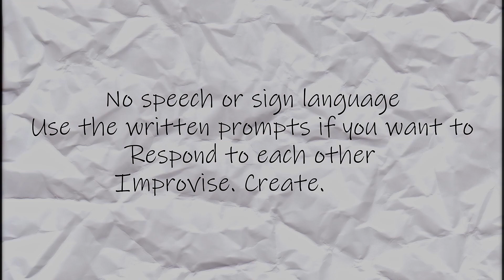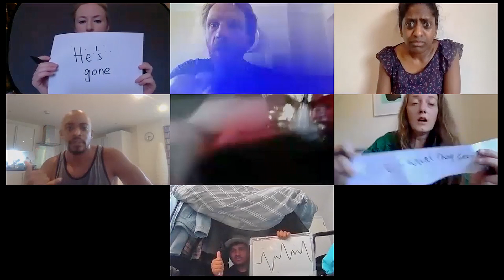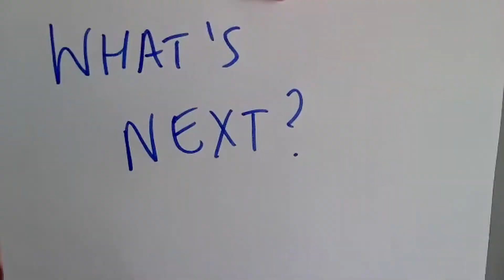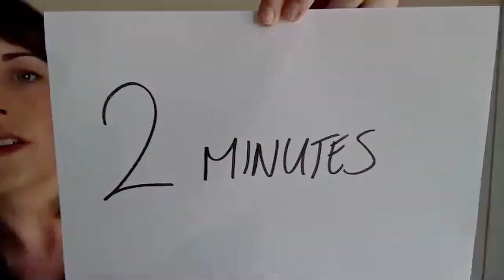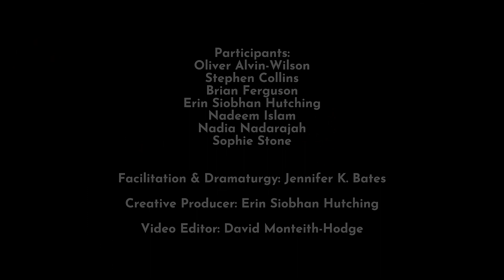PLAY² Digital Improvisations - Video Two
Video 2 of 3 - Deaf and hearing artists meet in a digital space to connect and play during lockdown. This video is accessible to Deaf and hearing audiences.

We couldn't come together in a room
So our Deaf and hearing artists met in a digital space instead
There were a few rules:
No speech or sign language
Use the written prompts if you want to
Respond to each other
Improvise. Create. Play.

Between March and August 2020 during the Coronavirus lockdown in the United Kingdom, we searched for a way to connect and capture this moment in time that we have been living through.

In The DH Ensemble rehearsal room, we use a unique mix of long form improvisation, Viewpoints (credit to Anne Bogart and SITI Company) and play theory, adapted to be accessible to Deaf and hearing artists. We decided to experiment with how this might work in a digital space.

We created a series of three 40 minute improvisations, each with different artists. Edited videos (10-15 minutes long) of these digital interactions will be released weekly in October. They are snapshots of life - at times creative, silly, childlike, poignant, soul searching, self examining, surprise-filled and always brimming with hope and the knowledge that life goes on despite the odds.

Video one features Stephen Collins, Sophie Stone, Erin Siobhan Hutching and Jennifer Bates.

Videos two features the above artists with Nadia Nadarajah, Oliver Alvin-Wilson, Nadeem Islam and Brian Ferguson.

Video three features Stephen Collins with Brian Duffy, Lindsey Snyder, Ben Spiller, Jean St Clair and Bea Webster.

All videos are facilitated by Jennifer K. Bates.

Music used in this video:
Vans in Japan - Buckeye Bonzai
Lyne - I Need
Kwon - Go Go Go
Dices - Circle Instrumental
Kwon - Don't Wanna Be
Noir Et Blanc Vie - RhythmOrganyzer
XIXI - Find You
Dan Lebowitz - Come On Out